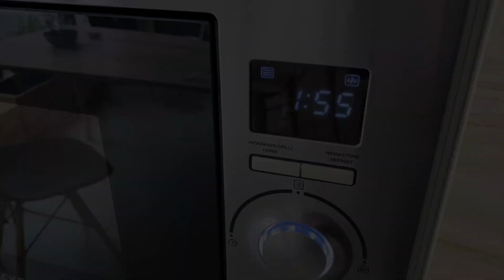🍪 GALLETAS con chispas de chocolate | Receta FÁCIL y RÁPIDA ⏰ ¡En 1 minuto! (con microondas)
¡Deliciosas galletas con chispas de chocolate! Receta fácil y rápida de galletas de microondas en 1 minuto. Estas cookies son tan sencillas como mezclar todos los ingredientes en un bol con la ayuda de un tenedor, hacer bolitas y llevarlas al microondas. Es una receta ideal para hacer con niños o para improvisar una merienda.

Ingredientes para preparar galletas de microondas:
2 cucharadas de mantequilla
2 cucharadas de azúcar
1/2 cucharadita de esencia de vainilla
2 cucharadas de huevo batido
6 cucharadas de harina de trigo floja
1 pizca de sal
5-6 cucharadas de chispas o pepitas de chocolate

Mezclar todos los ingredientes en el orden indicado en la lista de ingredientes. Hacer 2-3 porciones con ayuda de una cuchara de helados o una cuchara normal. Llevar al microondas durante 1 o 2 minutos, hasta que esté bien cocida. ¡Listo!